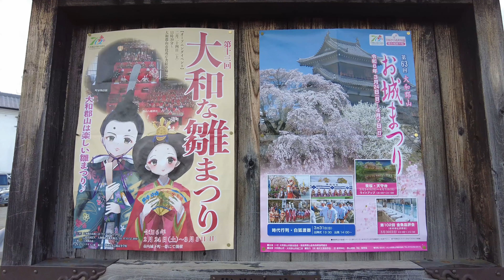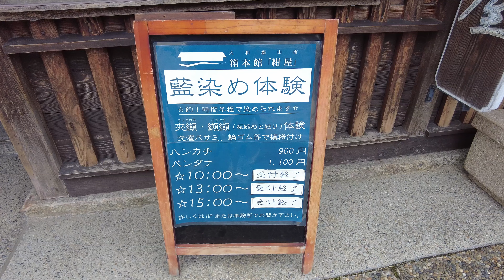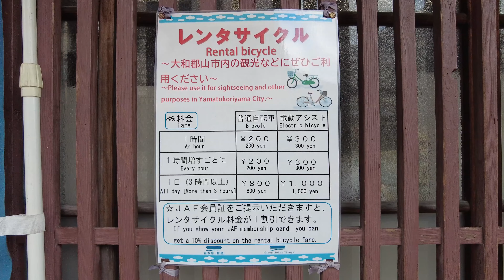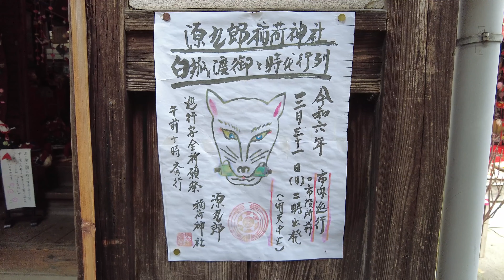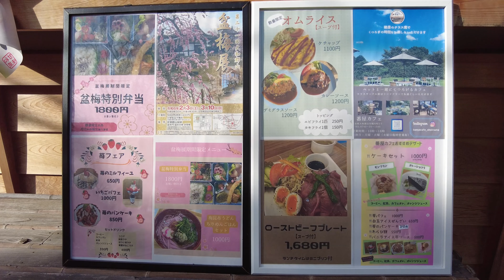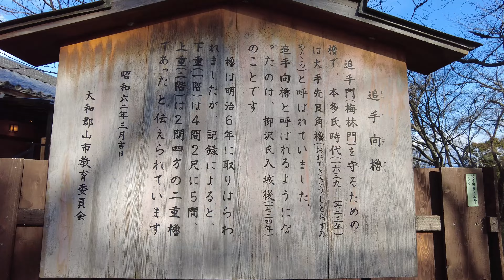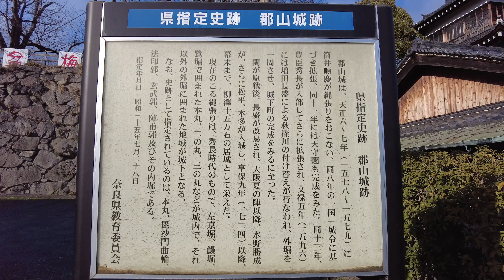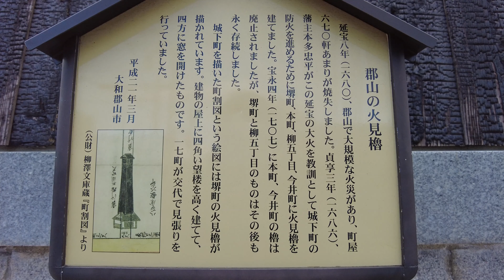【奈良】大和郡山 Yamato-Koriyama (Nara, Japan) (2024)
2024年

0:00 マクドナルド McDonald's
1:58 箱本館「紺屋」Hakomotokan "Kon-ya"
5:14 町家物語館 Machiya Monogatari Museum
15:39 郡山城跡　Koriyama Castle Ruins